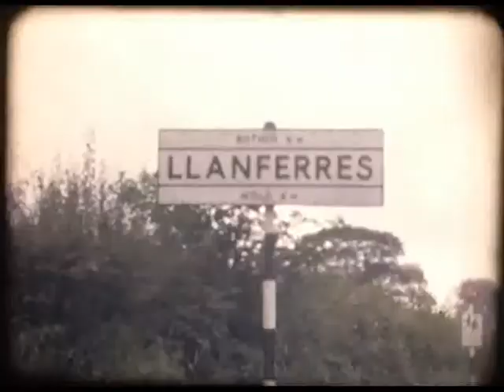Eileen Len Mona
Len, Mona and children visiting Eileen and Tom. Some footage of Tom's mother.